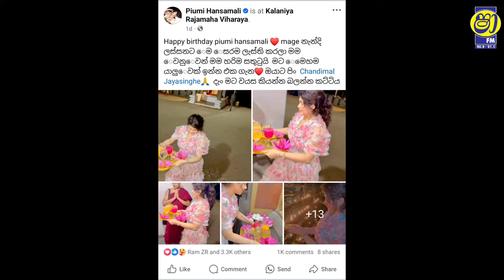Gossip & Gossip With Eesha & Taniya